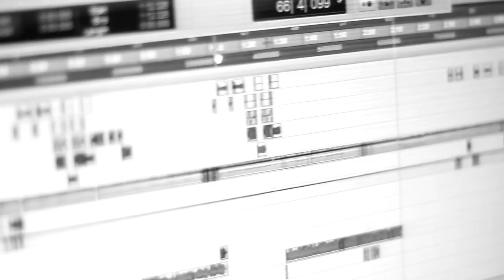Video Trailer - JM - Snok - Sytru (Yo Sigo En La Mia) Mckfilms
Dir : MCKFILMS
Artista : Sytru , Snok y Jm
Tema : Yo sigo en la Mia